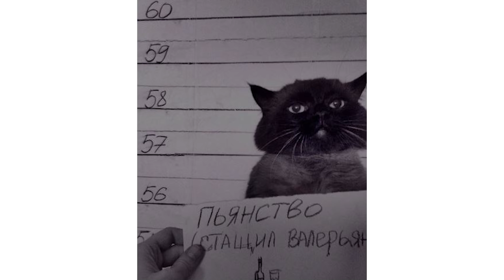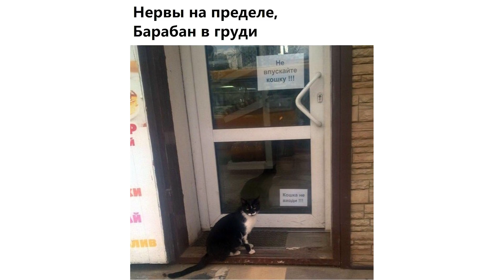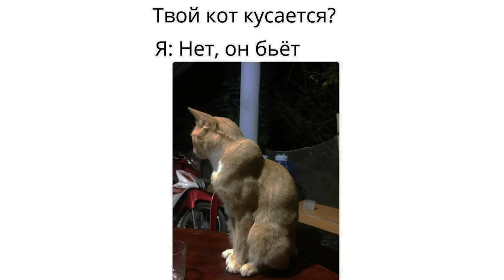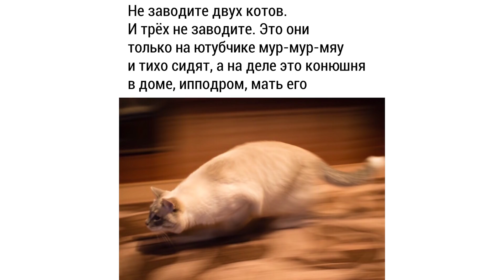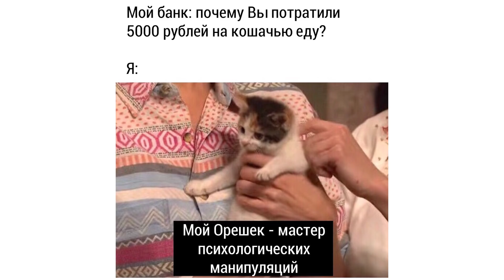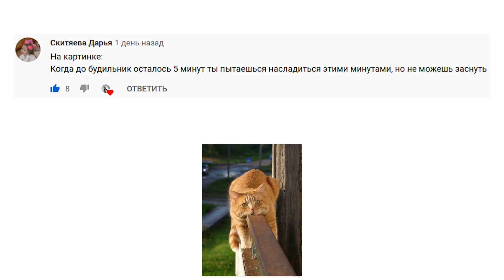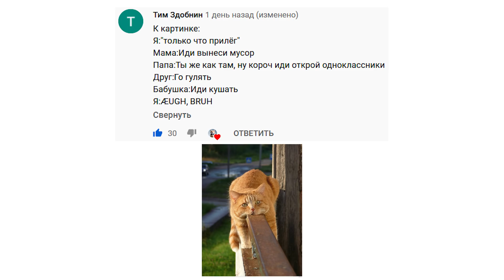Приколы с котами. Опасный кот | Мемозг #198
Лютые приколы с котами и не только. Опасный кот. Угарные мемы.